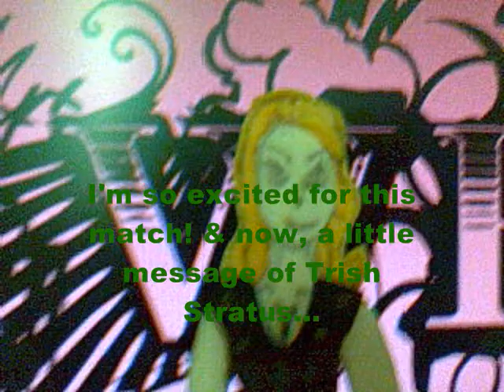*LWE 28th Episode// LadyStars*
Beth Phoenix VS Christy Hemme & Maria & Francisca VS Michelle McCool & Jillian
Enjoy! please comment, Rate & sub!! New YouTube Channel! & Soon...the Divas Tag Team Tournament!! I DO NOT CLAIM ANU SONG IN THIS VIDEO!